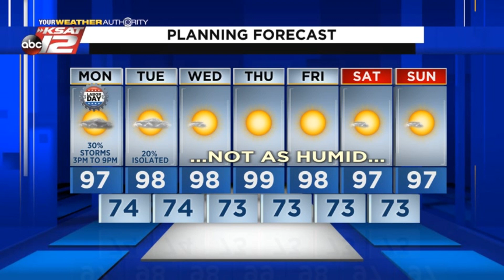Sarah's Monday Afternoon Update: September 6, 2021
For the rest of your Labor Day, there will be a few thundershowers around the metro area -- especially between 3PM to 9PM. Meteorologist Sarah Spivey has more...